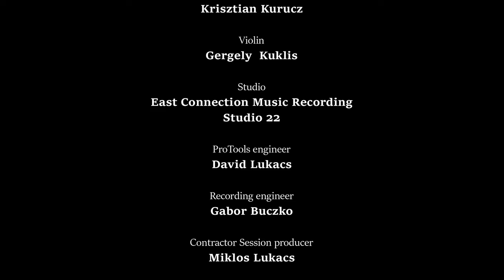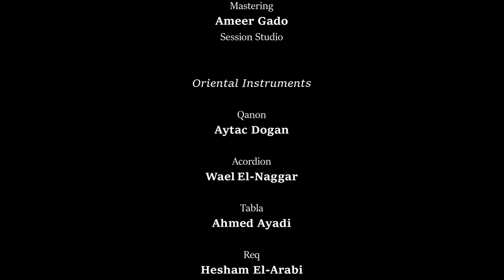Vague Dreams I Orchestrated By: Ameer GadoI Composed By: Saber Sharara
My New Orchestration Music
Orchestrated By
Composed By
Recorded by

Studio
Studio 22
Budapest - Hungary